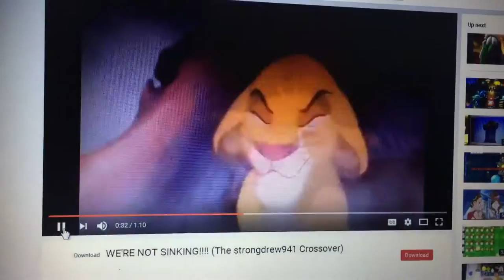More scene for creepy hyena laughter (zoelove199) version for zoelove199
For zoelove199